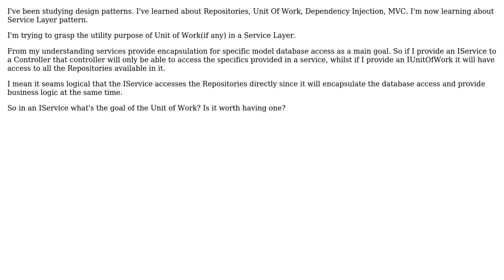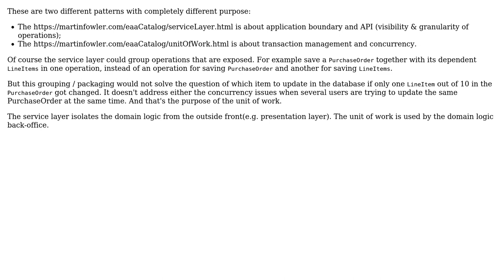Software Engineering: Is Unit of Work valid under a service pattern?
With thanks & praise to God, and with thanks to the many people who have made this project possible! | Content (except music & images) licensed under CC BY-SA | Music | Images & others | With thanks to user Joao Sequeira user Christophe and the Stack Exchange Network Trademarks are property of their respective owners. You are responsible for your own actions.